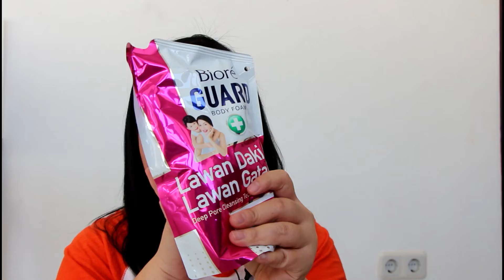and Packs: Make Up dan Perkakas Mandi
Hi, it's Sanny again.
In the mood of travelling banget! Cannot wait for another family trip. Jadi aku mau share printilan-printilan apa aja yang biasanya aku bawa. Cus deh.. langsung di ceki ceki aja biar ga over packed ya.